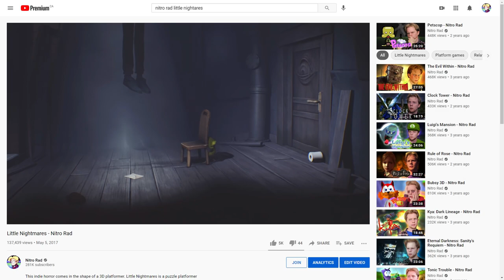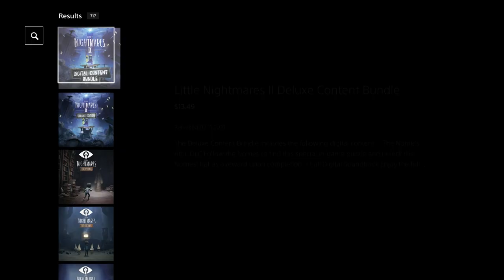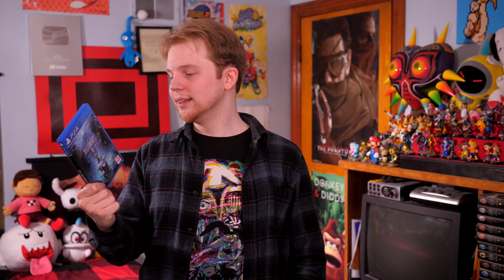Little Nightmares II - Nitro Rad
The sequel to one of 2017's best surprises! Little Nightmares II expands the twisted world of the Maw. Exploring new locations, new gameplay, and new horrors.

CHAPTERS:

0:00 - Intro - Little Nightmares
3:42 - Little Nightmares II
6:10 - Lighting and Atmosphere
7:47 - Connecting Worldbuilding with Gameplay
8:40 - New Game Mechanics
10:23 - New Monsters
11:23 - The World of Little Nightmares II
13:15 - SPOILERZZZZZZZ
14:48 - Themes and Lore?
16:11 - Ports and Unlockables
18:04 - Conclusion
19:00 - Outro